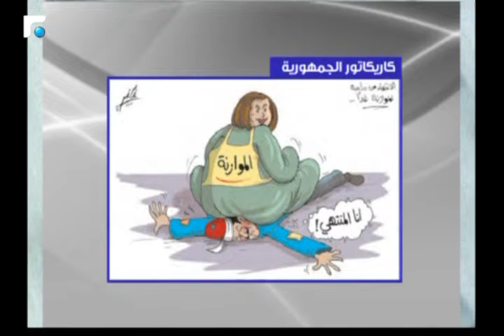د.كيوان: نتمنى من الرئيس عون ان يدعو الى طاولة الحوار من جديد 2/3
كلام بيروت مع د.فاديا كيوان